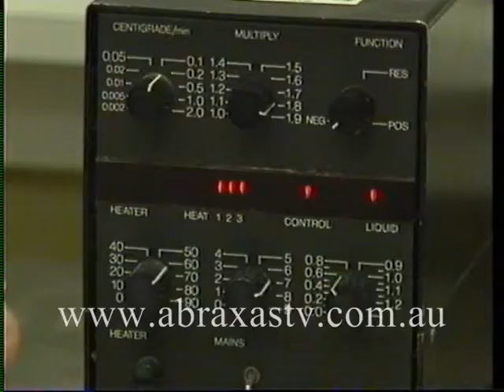Prevent Blindness Foundation fund raising documentary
Prevent Blindness Foundation Documentary, video production, video production editing, digital video, video productions, television production, wedding video, production companies,